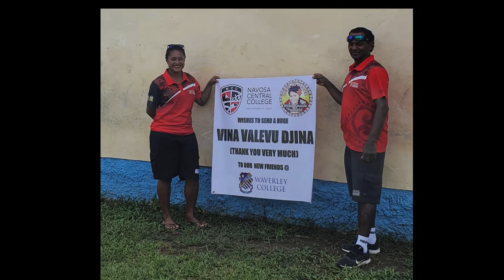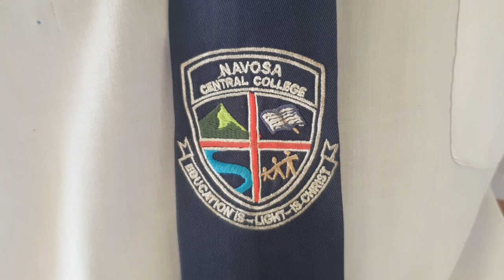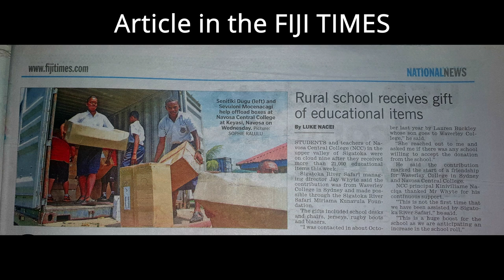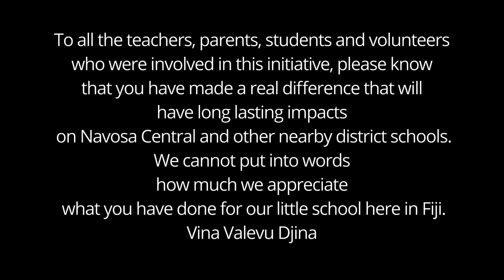Waverley College Uniform Donation to Navosa Central College, Fiji